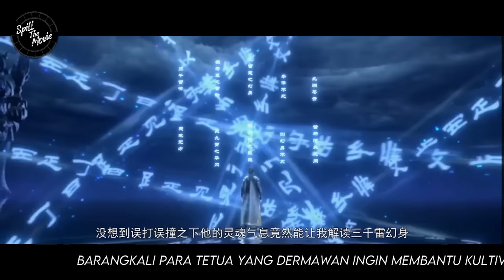BTTH RANAH DEWA - BTTH RANAH KAISAR